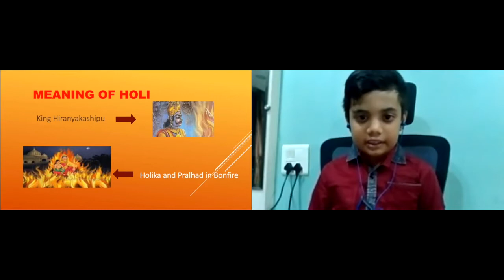Festivals and Unity | Vivaan Pednekar | YEC, Metamorphosys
This talk touches upon the diversity of festivals of India, and how they could be used to propagate the idea of unity!

Vivaan is exceptionally empathetic and smart, eager to find ways to unite society!

Facilitator: Poonam Ojha